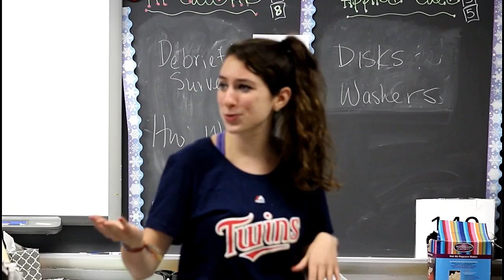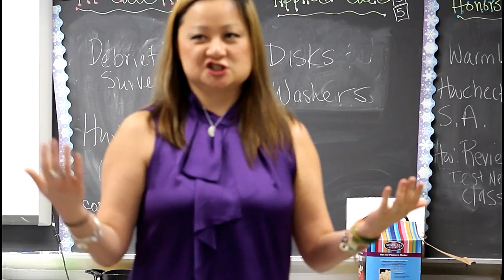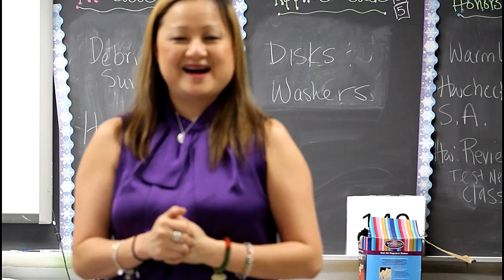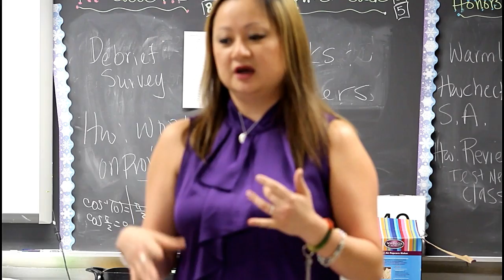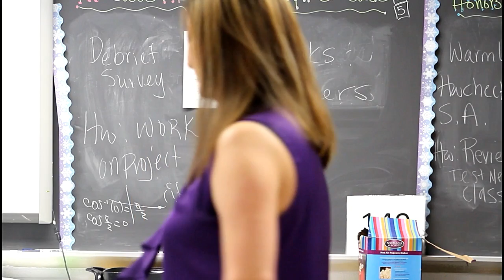Mrs. Mirabello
Lecture topic: Being an Asian American in Oakton